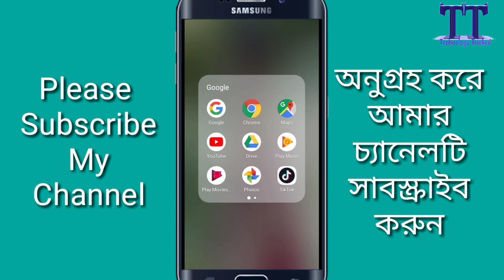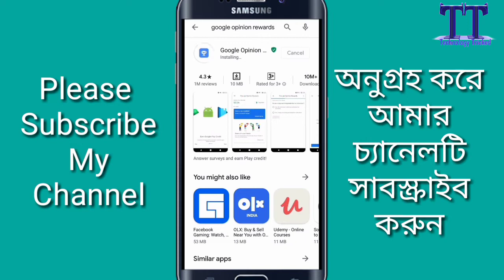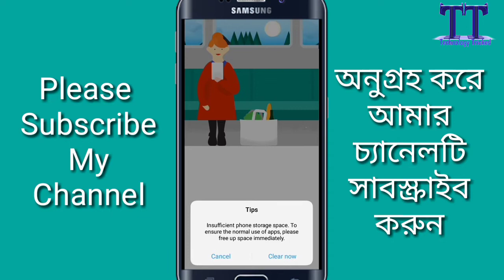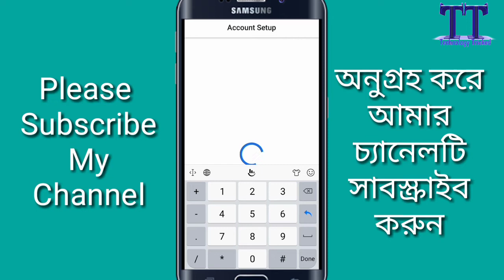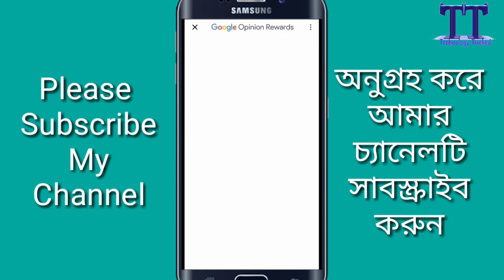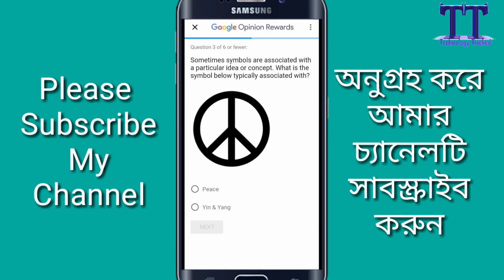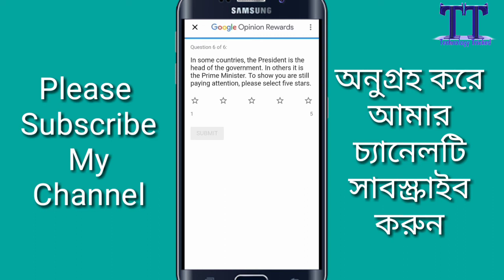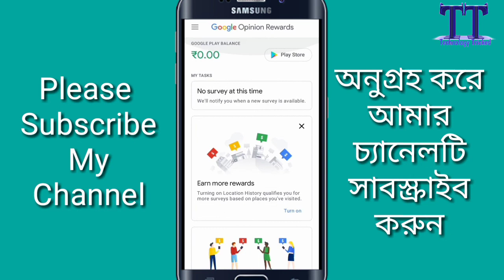Google Opinion Rewards How To Use | Google Opinion Rewards Free Money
About Video:-
বন্ধুরা আমি গৌরাঙ্গ সরদার আর আপনারা দেখছেন আমার ইউটিউব চ্যানেল বন্ধুরা আজকে আমি আপনাদের কাছে আলোচনা করবো কিভাবে আপনি আপনার মোবাইলে গুগল ওপিনিওন এওয়াড কিভাবে ব্যবহার করতে হয়
Video Covered:-
Google opinion rewards how to use
Google opinion rewards free money
Google opinion rewards download
Google opinion rewards how to get surveys Faster
Google opinion rewards free fire
Google opinion rewards bangla